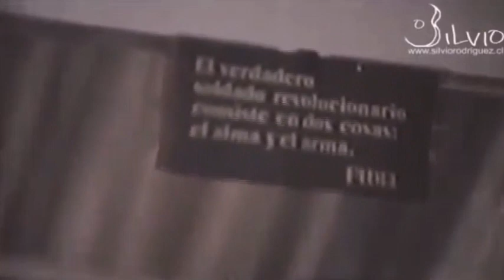Silvio Rodriguez - Debo partirme en dos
Al final de este viaje es el segundo álbum del cantautor cubano Silvio Rodríguez, editado en 1978